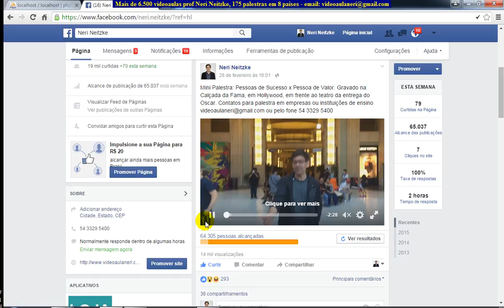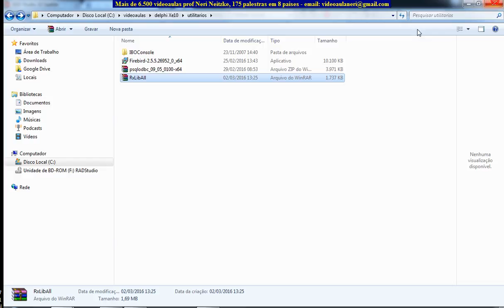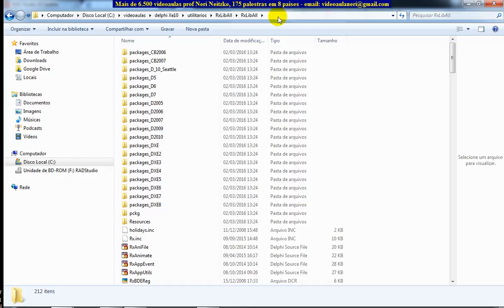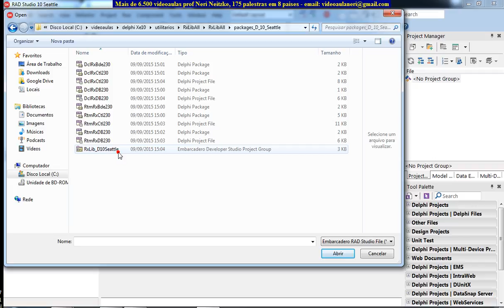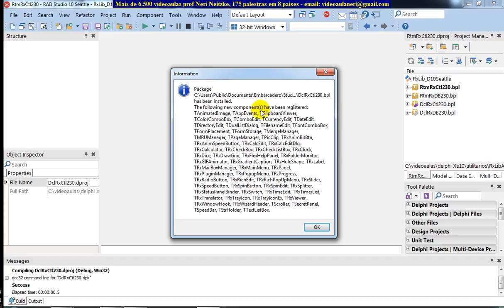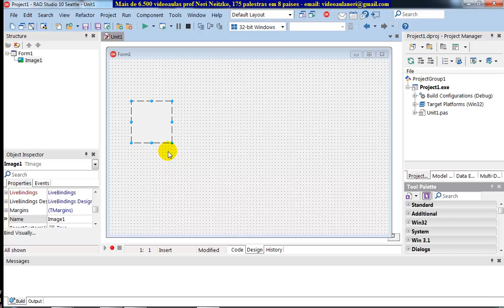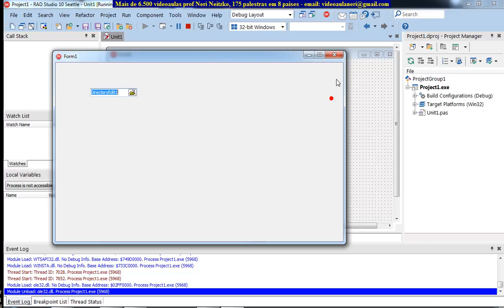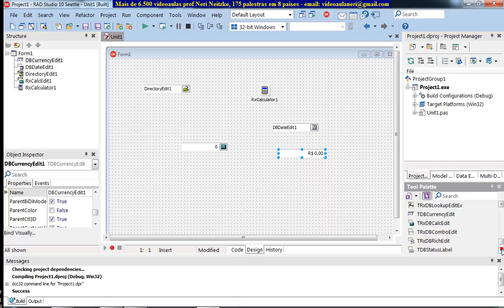aula 6571 delphi 10 seattle Instalando e compilando e testando componentes RxLib RxLibrary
Bem vindos ao curso de Delphi 10 Seattle.

Meu nome é Neri Neitzke, sou autor de 8.000 videoaulas. Já ministrei mais de 200 palestras em 8 países (Estados Unidos, Colômbia, Portugal, Angola, Moçambique, Cabo Verde, Guiné-Bissau e por todo o Brasil), entrem em contato para ter uma palestra pelo email . Bem vindos ao meu curso de Delphi 10 Seattle. Meu nome é Neri Neitzke, sou autor de 6.500 videoaulas. Já ministrei 175 palestras em 8 países (Estados Unidos, Colômbia, Portugal, Angola, Moçambique, Cabo Verde, Guiné-Bissau e por todo o Brasil), entrem em contato para ter uma palestra pelo email ou pelo fone 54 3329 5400